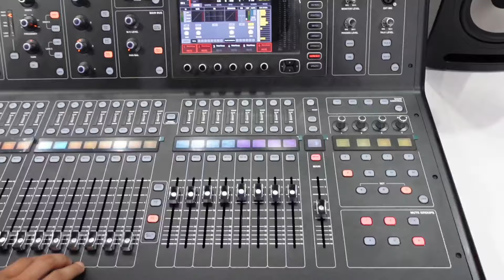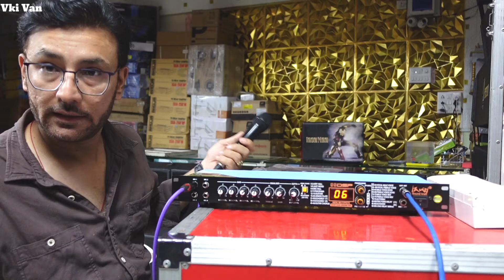Band, Live Singers, Facebook Live Singers aur Masjid ke liye Echo and Reverb Hamid Dsp99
Shop address:
रिदम म्यूजिक एंड लाइट्स
बी-विंग, बैंक ऑफ महाराष्ट्र के सामने, पाटनी कमर्शियल कॉम्प्लेक्स, वाशिम, महाराष्ट्र 444505